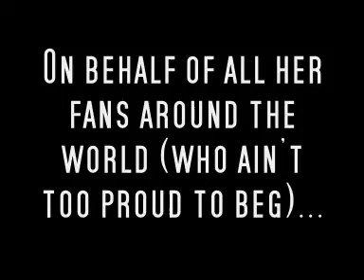Simmone Jade Mackinnon - Race For Gold (Season 8 Tribute)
Take the time watchin', it's sure worth it. And please, Aussies, just vote!!! ... Simm deserves this bloody award big time!